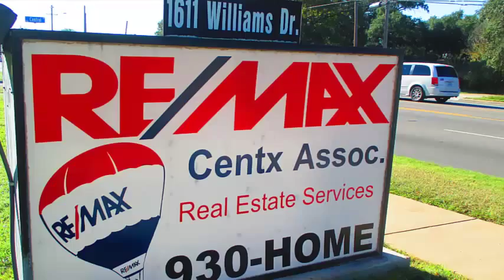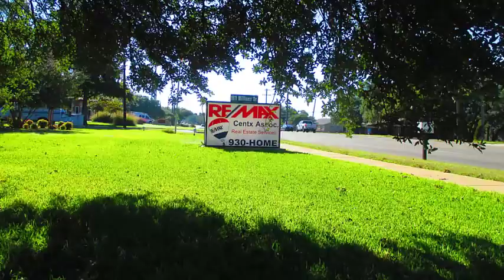Wally and Annette Wilson Photoshoot 11 2 15 at REMAX Centx Georgetown TX